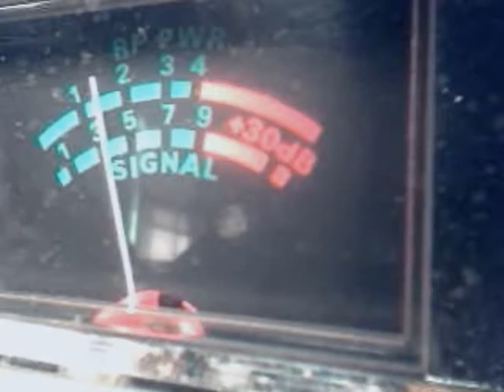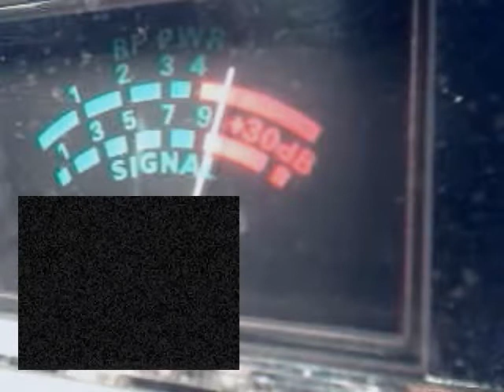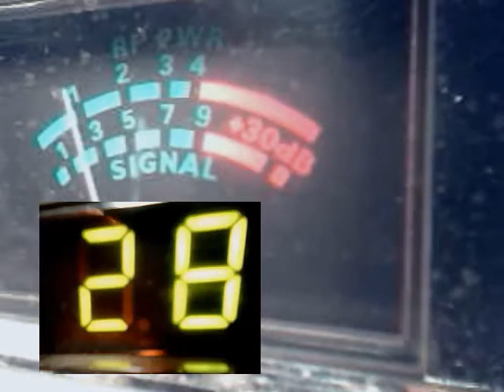Audioman288 & G. M .T CH 28.. 6/14/2016